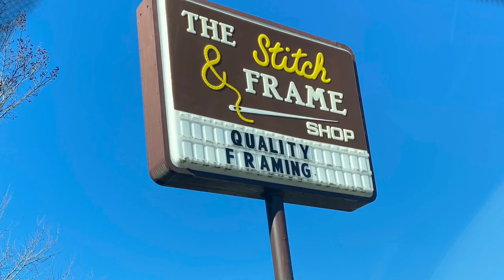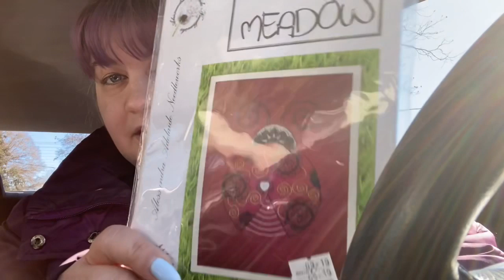Vlogmas 2019: Days 18 & 19